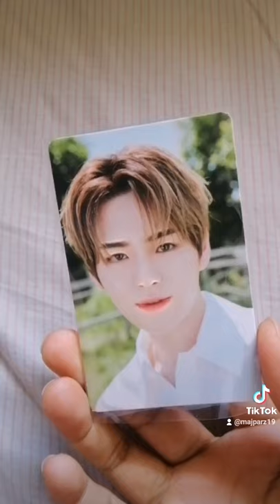Photocard || treasure yoshi wink